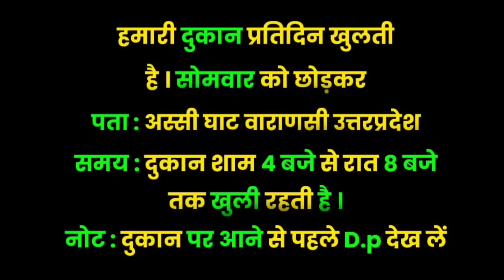Aaj Dukan bahut ganda chala | sab barbad ho gaya । garibo ko batna pada